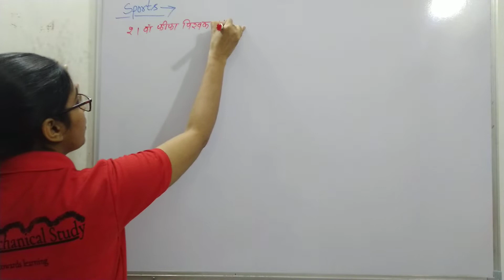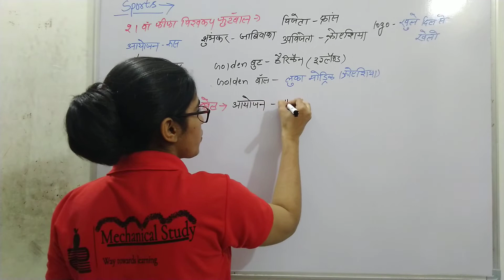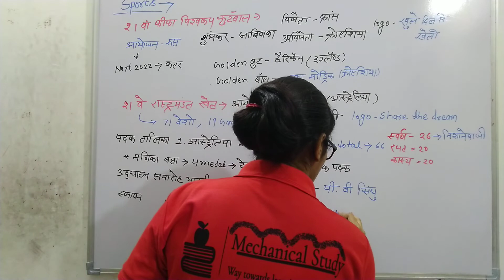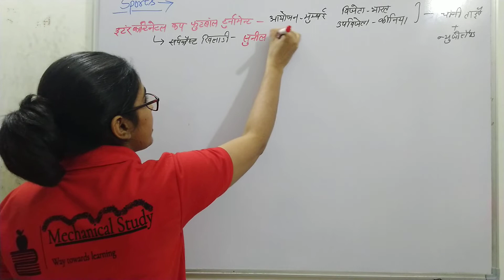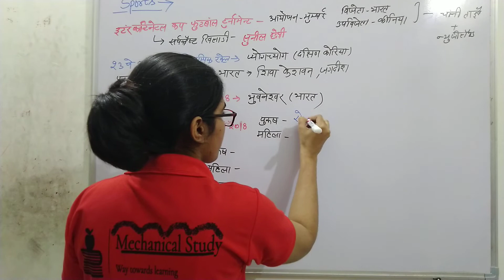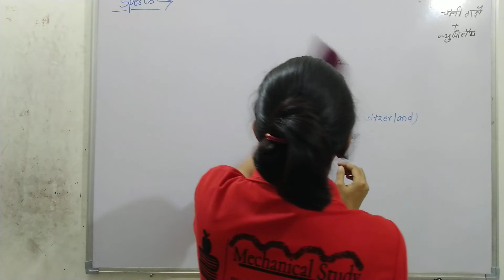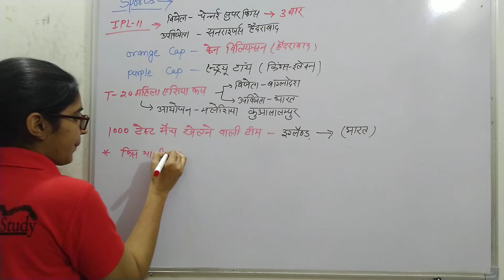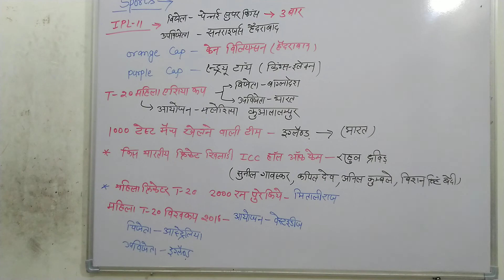RRB JE-Current affairs 2018- Sports/खेल (Part 1)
This video includes information regarding current affairs of 2018 on competitive exam point of view. It will help you to quickly revise the topic and enhance your preparation. We always welcome comments regarding queries and possible improvements.